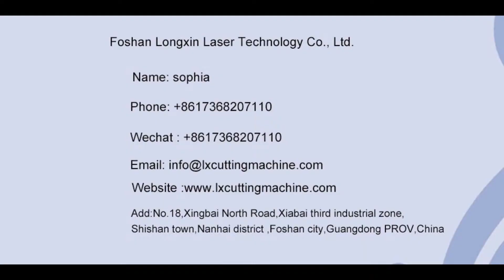Double head Short stainless steel carbon steel iron pipe rod chamfering machine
Foshan Long Xin Pipe Cutting Machine Co., Ltd
Add.: No. 18, Xiapai No. 3 industrial zone, Luocun, Nanhai district, Foshan city,GD,China.
Attn.: Sophia
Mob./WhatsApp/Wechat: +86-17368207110